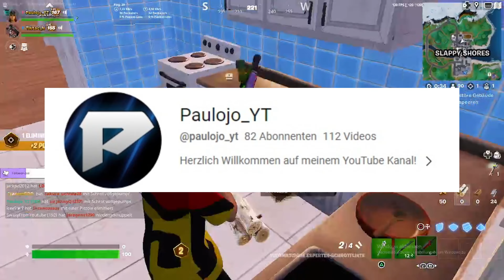QUALIFIZIEREN wir uns für die letzten DUO CASH CUP FINALS?